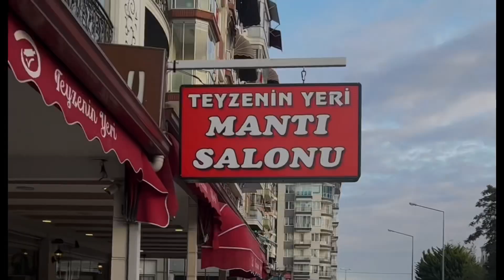Sinop Yemek Mekanları | Sinop’ta Mantı Nerede Yenir? Teyzenin Yeri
Sinop'ta mantı nerede yenir? Sinop mantı yerleri, Sinop mekanları, Sinop yemek restorant önerileri

Sinop Gezisi Nasıl Yapılır? Sinop Gezilecek Yerler Blog yazıma mutlaka göz atın